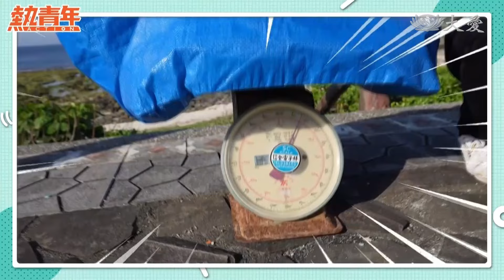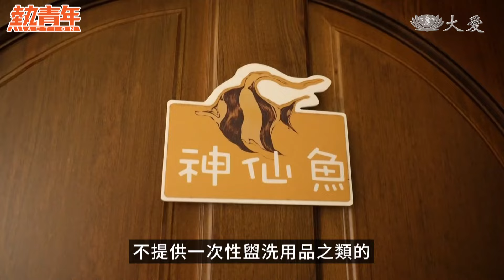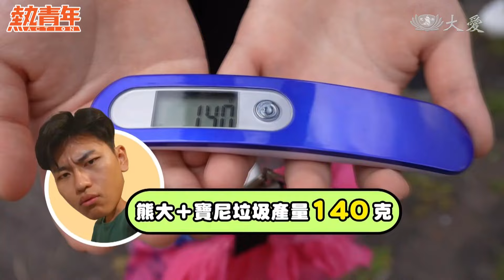綠島低碳旅行最終回！寶尼上演海灘環保濕背秀😍 開箱綠色時尚旅宿，「終極任務」贏家竟有另類伴手禮!?｜熱青年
綠島低碳系列 小"三"來啦！綠島低碳旅行最終回！ 熱青年 全體工作人員加入打擊小三的「終極任務」？贏家竟有另類伴手禮！？

綠色時尚旅宿開箱，更有 主持人 寶尼 上演海灘環保濕背秀！？